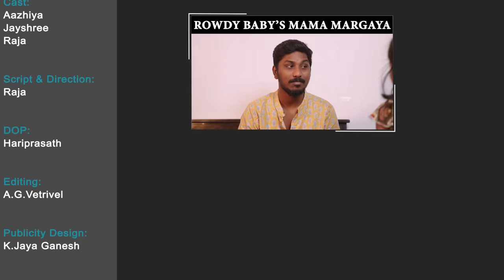Aazhiya's Pongalo Pongal Kondattam || Chutti Kuzhandhai || Rowdy Baby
Dubbing:
Sandellow Studios